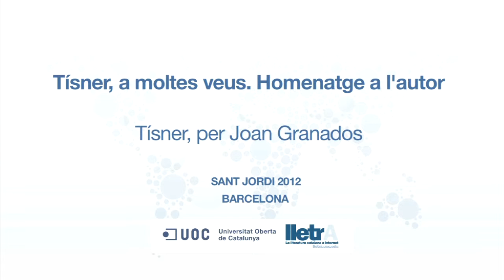Tísner per Joan Granados